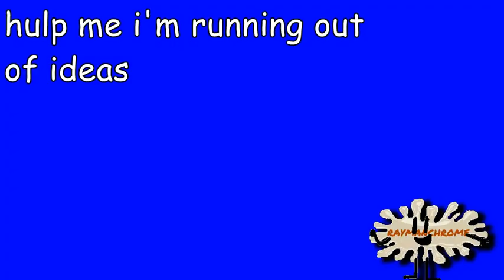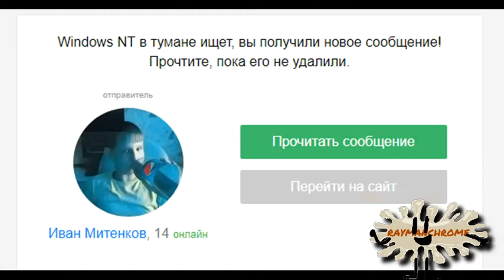wait was that an 30 second waster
Яound 7/50 vs myself
all credits always goes to rayman and 10-secnd waster